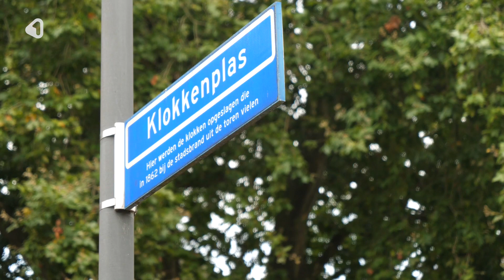Oudste boom van centrum Enschede maakt kans op landelijke titel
De gigantische plataan op de Enschedese Klokkenplas is genomineerd voor de landelijke titel ‘Boom van het Jaar’. Die verkiezing draait om bomen met een bijzonder verhaal. De plataan is de laatste uit de tuin van Villa van Heek, waar nu restaurant La Cubanita is gevestigd. Het is meteen ook de oudste boom van de hele binnenstad. Toch wordt het voortbestaan van de ‘Klokkenplasplataan’ nu bedreigd door bomenziekte Massaria.